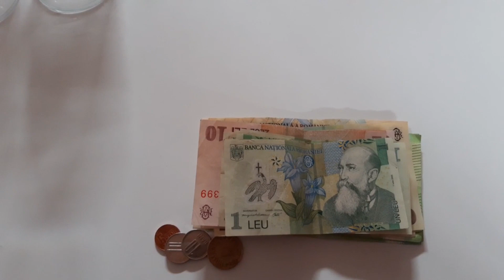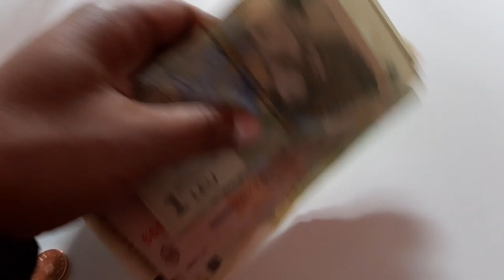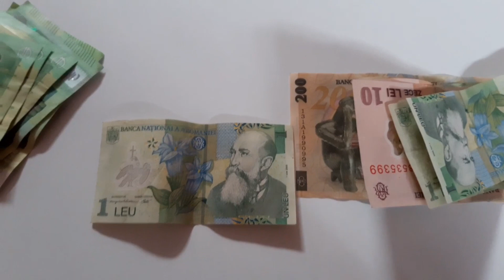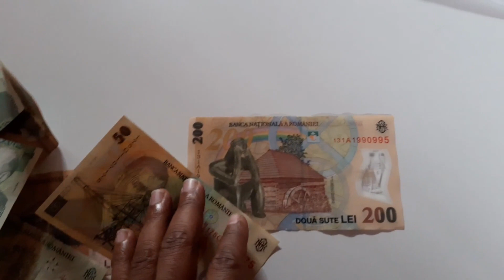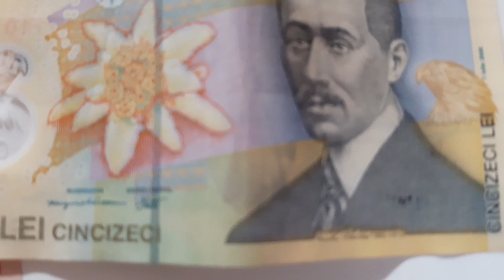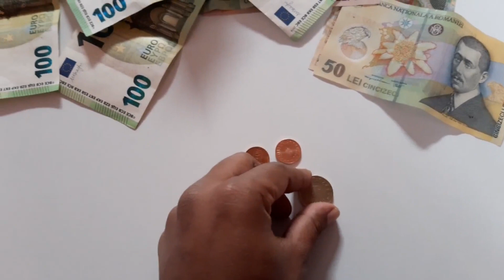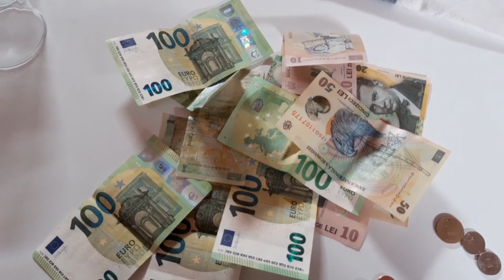রোমানিয়ান লেই (টাকা) এবং ইউরো দেখতে কেমন? Romania job VISA for bangladeshi Romania visa Romania Job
আরো নতুন নতুন আপডেট পেতে ab-info পেইজবুক পেইজটি লাইক দিয়ে রাখুন।

* ফ্রান্সে নতুন বাংলাদেশীরা কত টাকা ইনকাম করতে পারে | যে ১০টি উপায়ে সহজেই অবৈধারা বৈধ্য হতে পারবেন।

ভিডিওটি প্রয়োজনীয় মনে করলে আপনার আত্নীয় ও বন্ধুদের সাথে শেয়ার করবেন।😍 আর কোন বিষয় জানার থাকলে অবশ্যই কমেন্ট করে জেনে নিতে পারেন।

how to apply scavenge visa? how to apply visa for Europe?